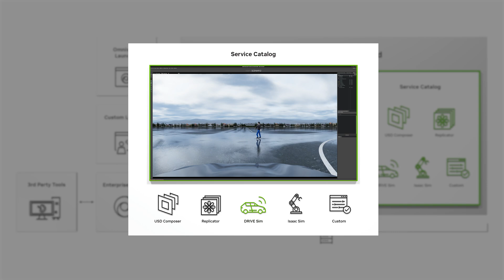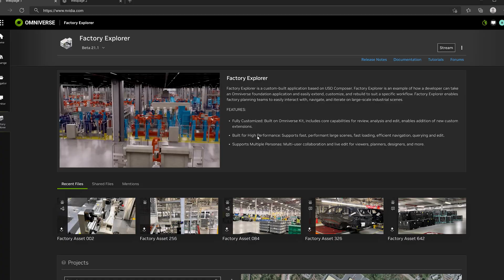Easily Scale and Unify Industrial Digitalization With NVIDIA Omniverse Cloud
NVIDIA Omniverse Cloud is a platform-as-a-service providing developers and enterprises a full-stack cloud environment to easily develop, deploy, and manage industrial metaverse applications from virtual integration and 3D scene assembly, to digital twin development, to synthetic data generation, robotics or autonomous vehicle testing and simulation.

Omniverse Cloud can be accessed from a web browser via the Omniverse Launcher or a custom integration. Developers can leverage the customizable Omniverse foundation applications – developing and publishing custom applications on Omniverse Cloud - while power users can use their favorite 3D CAD and design tools on RTX workstations in parallel to Omniverse Cloud running in the browser.

CI/CD